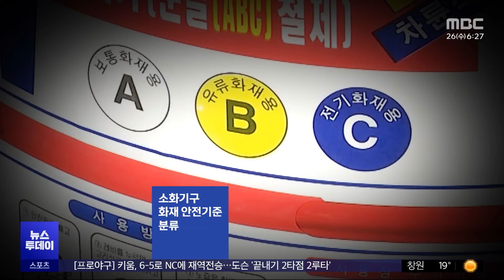안간힘 다해 분사했지만‥"소화기 효과 없었다" (2024.06.26/뉴스투데이/MBC)